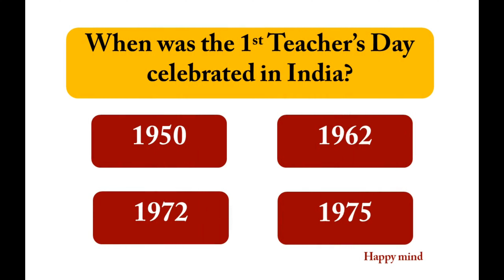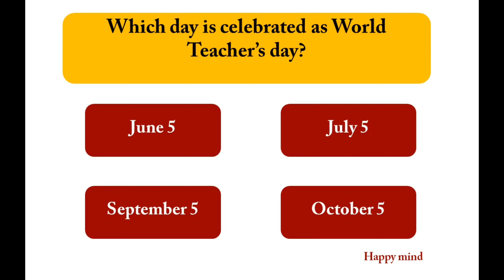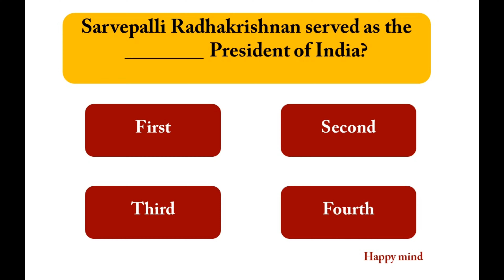Teacher's day quiz | sarvepalli Radhakrishnan | easy quiz | interesting quiz